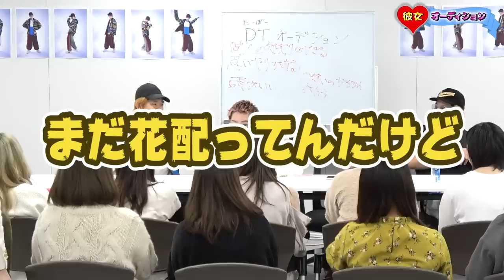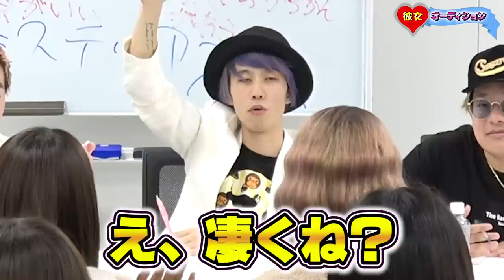【たーぼー彼女オーディション】マッサージや可愛い女の子と手を繋ぎ妖怪が大暴走www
前編はこちらから見れます❗️

★ED曲
「No Title」
↓ダウンロードはこちらから↓